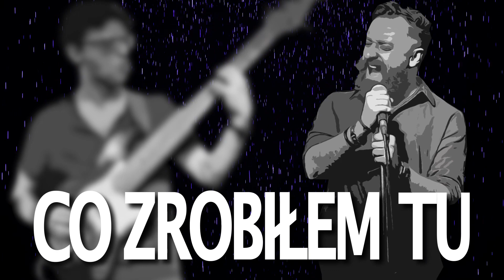Łukasz Drapała & Chevy - Niedopowiedzenia (lyric video)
Nagrania - Chevy w składzie:
Łukasz „Luke” Drapała - wokal, gitary
Tomasz „T.J.” Jóźwiak - gitary
Marek Szul - gitara akustyczna
Paweł Rozmarynowski - bas, klawisze
Marcin „Martinez” Prążyński - perkusja, perkusjonalia

Tytuł: Niedopowiedzenia
Muzyka: Łukasz Drapała, Tomasz Jóźwiak
Tekst: Łukasz Drapała

Realizacja: Mashtal, Andrzej Puczyński, studio Izabelin/Sonus
Mix&Mastering: Andrzej Puczyński, Tomasz Kasprzyk
Lyric Video: Mercurymedia.tv - Łukasz Ciechan Ciechański

Zawiera zdjęcia i grafiki wykonane przez Kamila Tyneckiego oraz Katarzynę Zdrojkowską

CHEVY – projekt muzyczny Łukasza Drapały jednego z najlepszych wokalistów rockowych w kraju według Teraz Rock, exfrontmana Chemii. W skład zespołu wchodzą Tomasz „T.J.” Jóźwiak, Maciej Cierlecki i Marcin „Martinez” Prążyński współpracujący m.in. z: OHO KOKO, Damianem Ukeje, Natalią Przybysz, My Riot, Kubą Płuciszem (eks IRA), Chemią, Gru Zyraju. Muzyka CHEVY, inspirowana twórczością Dave Matthews Band, Morphine czy Alice in Chains  to melodyjne i czasem mroczne historie o zakamarkach męskiej duszy, tworzone przy użyciu klasycznego rockowego instrumentarium.